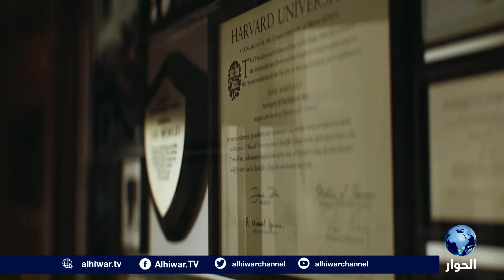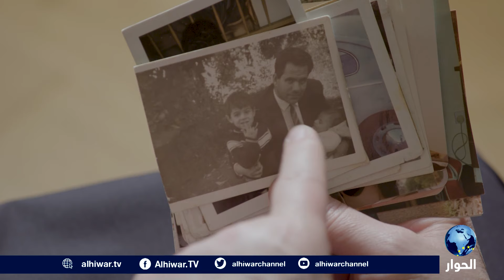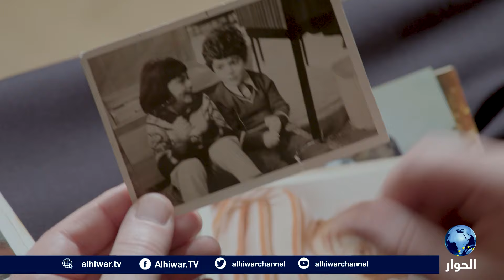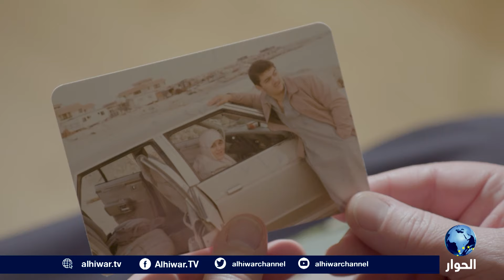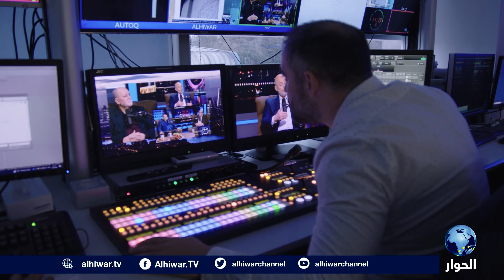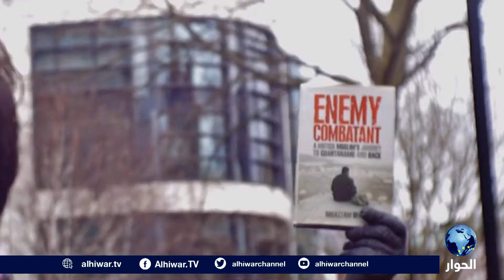نشأ في أسرة متدينة .. تعرفوا على رئيس ومؤسس مؤسسة قرطبة لحوار الحضارات أنس التكريتي | حكايتي